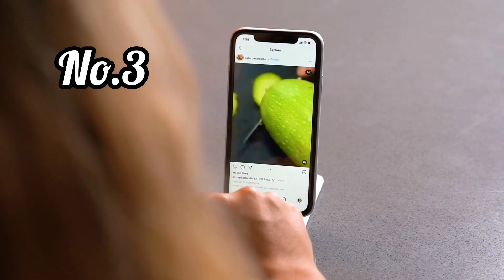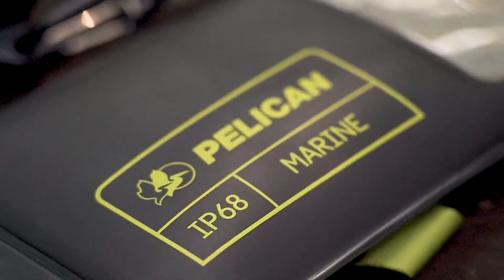iphone 14 pro max|gadgets must have 2023|amazon available products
iphone 14 pro max|gadgets must have 2023|amazon available product

iphone 14 gadgetin
iphone 14 gadgets
iphone 14 gadgetbyte
iphone 14 gadgetmatch
iphone 14 gadget guru
iphone 14 gadget sidekick
iphone 14 gadget 360
iphone 14 gadget 360 review
iphone 14 pro max gadgets
iphone 14 pro gadgets